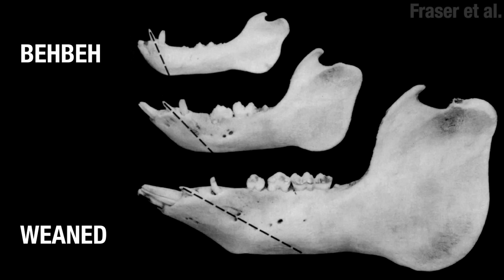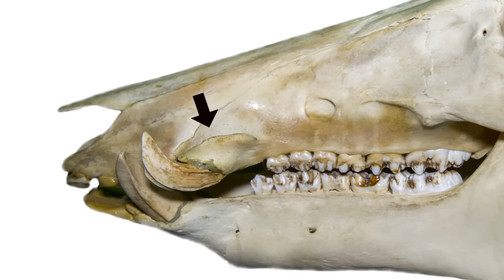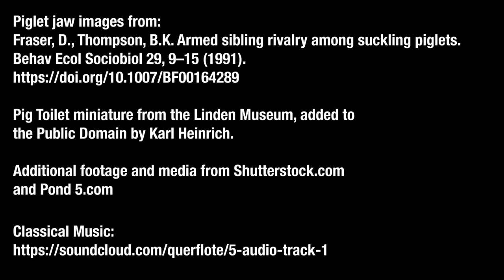True Facts: Wild Pigs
Check out

Almost all of the footage in this episode is from one of their programs called "Amazing Pigs" which was
directed by Matt Hamilton.

Piglet jaw images from:
Fraser, D., Thompson, B.K. Armed sibling rivalry among suckling piglets. Behav Ecol Sociobiol 29, 9–15 (1991).

Pig Toilet miniature from the Linden Museum, added to
the Public Domain by Karl Heinrich.

Additional footage and media from Shutterstock.com
 and Pond 5.com